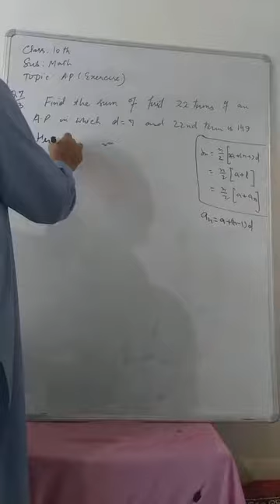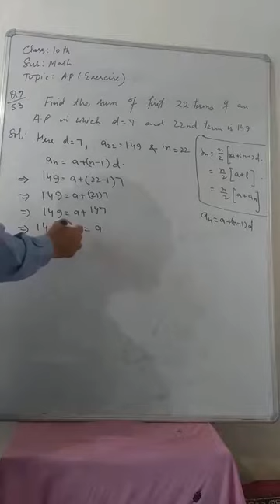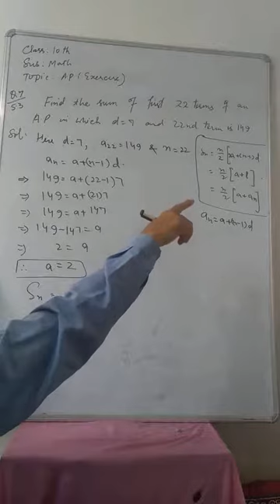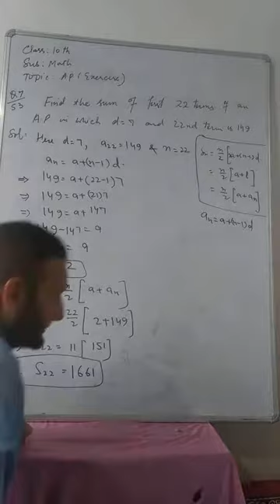18 July 2020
Mathematics 10th
Riyaz Hussain War
BHS Tirch